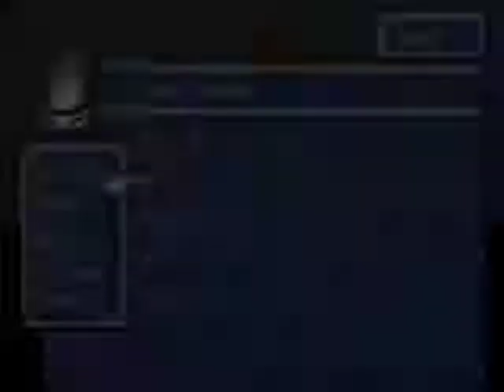Lets Play Final Fantasy IX: Part 2 - Knights of Pluto